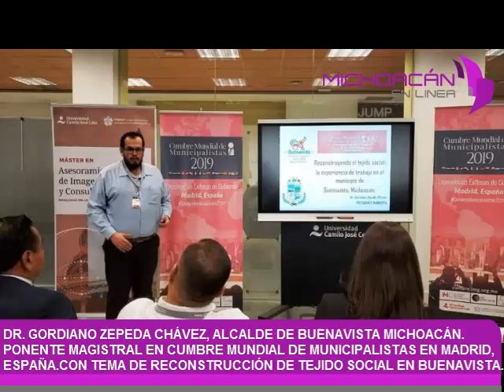DR GORDIANO ZEPEDA CHÁVEZ PONENTE MAGISTRAL EN CUMBRE MUNDIAL DE MUNICIPALISTAS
El Presidente Municipal de Buenavista Dr. Gordiano Zepeda Chávez, único de México en participar en la Cumbre Mundial de Municipalistas, aprovechando al máximo este foro internacional que se lleva a cabo en Madrid España, donde ha fungido como ponente magistral, hablando de proyectos que ha impulsado en su municipio para continuar con el proceso de reconstrucción del tejido social.